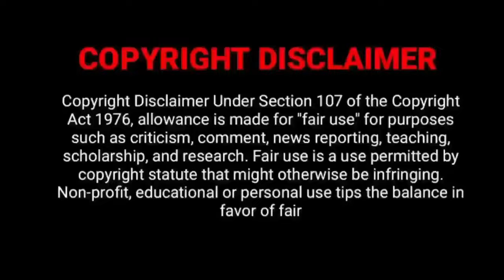The Greatest of All Time (2024) Movie Official Trailer|Thalapathy Vijay|VenkatPrabhu